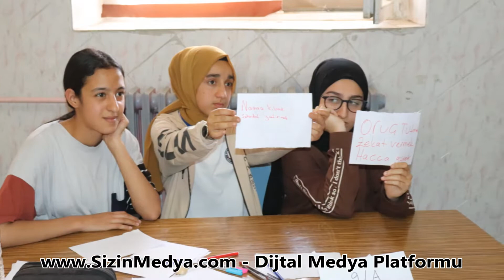Midyat Nene Hatun Anadolu Lisesi’nde Bilgi ve Kültür Yarışması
Midyat’ta, Nene Hatun Mesleki ve Teknik Kız Anadolu Lisesi’nde Sınıflar Arası “Matematik Bilgi ve Kültür Yarışması” düzenledi.

Öğrencilerde, matematik dersini sevdirmek, öğrencilerin bilgilerini, kazanımlarını ölçmek, öğrencilerin iletişimini, grup çalışmalarını arttırmak ve öğrencilere eğlenerek öğrenmelerine katkı sağlamak amacıyla bilgi ve kültür yarışması düzenledi.

Matematik Öğretmenleri Sevde Özdemir ve Sedef Topuz’un organizesinde yapılan bilgi yarışmasının ilk turunda 9, 10, 11 ve 12. sınıflar 3'er öğrenci ile kendi arasında yarıştı.

Sınıflar düzeyinde birinci olan şubeler, düzenlenen final yarışmasında kıyasıya yarıştı.

Büyük bir çekişmeye sahne olan yarışmada fizik, kimya, matematik, biyoloji, edebiyat, dil-anlatım, spor, tarih, coğrafya, din kültürü, ahlak bilgisi ve genel kültür konularından toplam 20 soru soruldu.

Öğretmenler Yusuf Ceylan, Kanivar Yılmaz, Şeyma İşler, Betül Günay ve Terfa Çın'in jüriliğini yaptığı yarışmada sorulan sorulara doğru cevap veren 10-B sınıfı final yarışmasının birincisi oldu. Yarışmada ikinciliği 9-A sınıfı, üçüncülüğü de 11-D sınıfı elde etti.

Dereceye giren öğrenciler çeşitli hediyelerle ödüllendirildi.

Okulda gerçekleştirilen yarışmayı Okul Müdürü Turgut Mete, müdür yardımcılar, öğretmenler ve öğrenciler izledi.